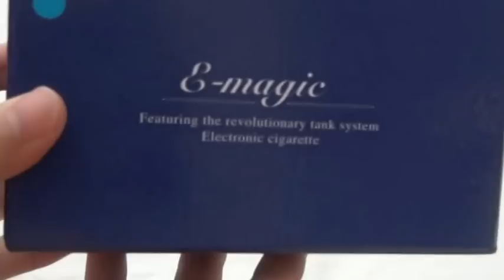Cigarette Electronic Cigarette Ago G5 Dry Herb Vaporizer LCD Display Power Portable Penstyle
Package include:

1X Cleaning Brush
1X Ceramic Chamber
1X LCD Battery
1X Mouthpiece and Connector
1X Packing Tool
1X Wall Adapter
1X USB Charger

1X Manual
1X Gift Box